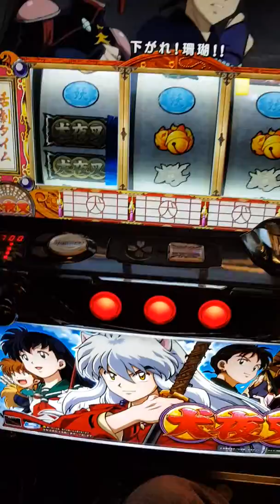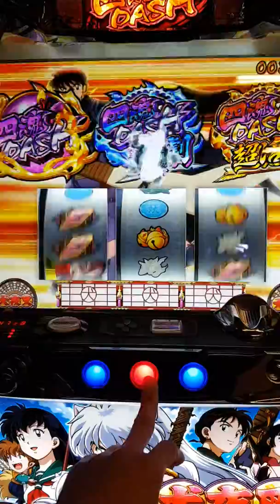犬夜叉 糞台試玩 次回預告不一定開牌，果然糞阿！！！